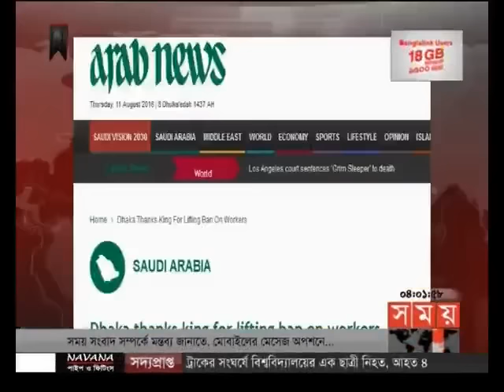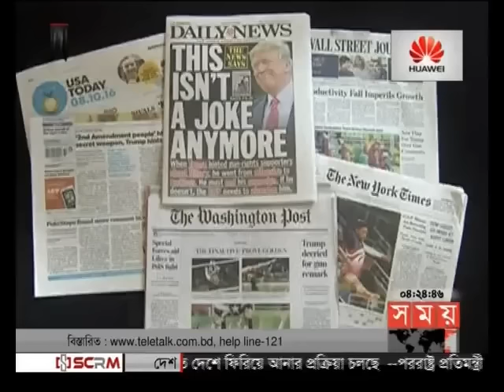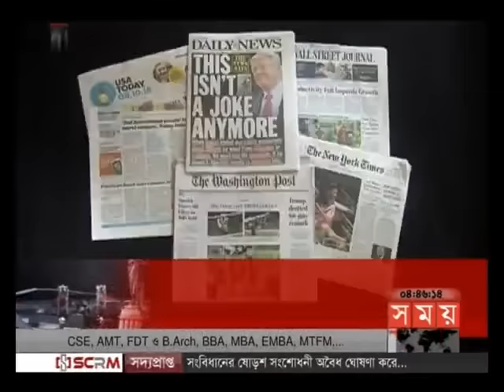আন্তর্জাতিক সময় (বিকাল ৪টা)